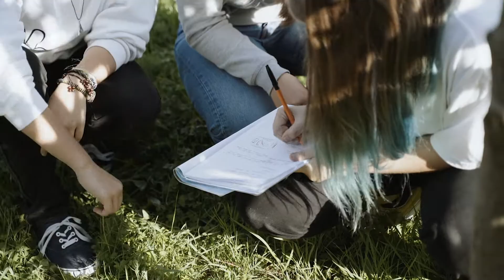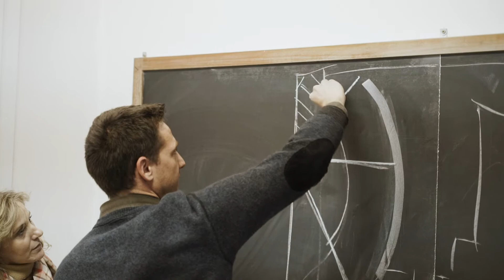TAI 2019 / FORMAZIONE - WORKSHOP ORTO IN FABBRICA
documentazione del laboratorio Orto in Fabbrica presso il Liceo Artistico Brunelleschi di Montemurlo, gli allievi sono stati coinvolti nella costruzione di orto - giardino della scuola.